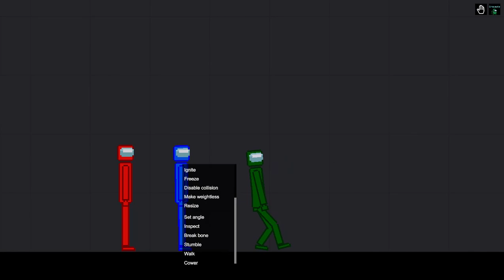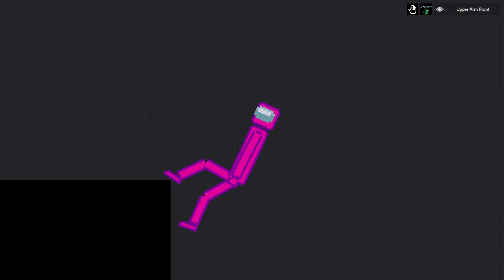Among Us in People Playground 2